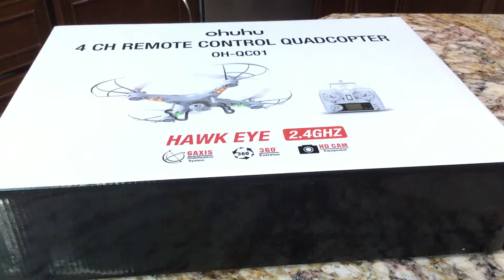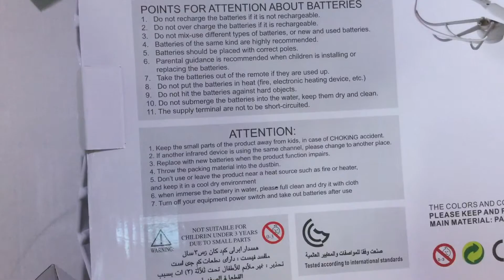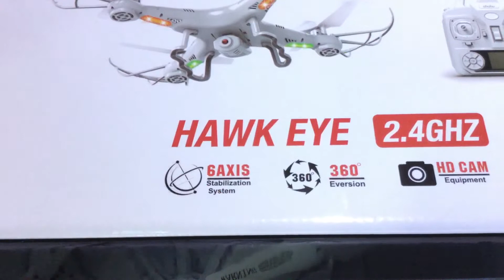UNBOXING DRONE OHUHU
Comenta
Comparte
Muchas Gracias